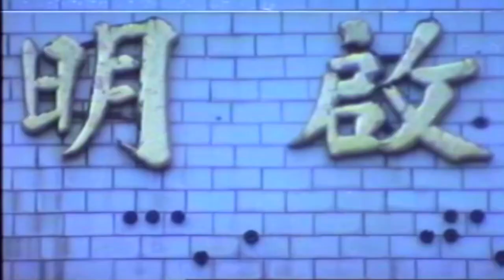📽️燃燒吧火鳥 (1982) 電影版 MV [Demo] (留存檔)